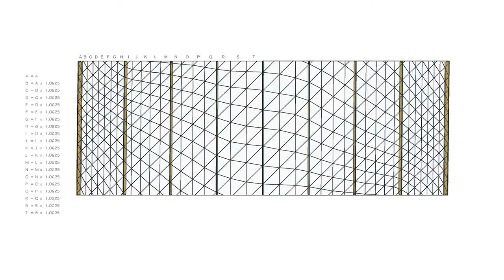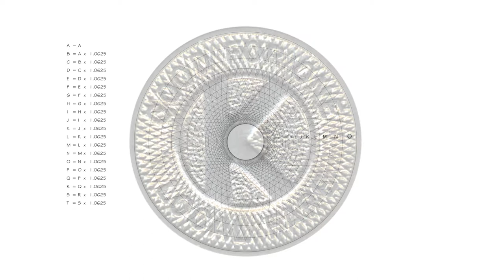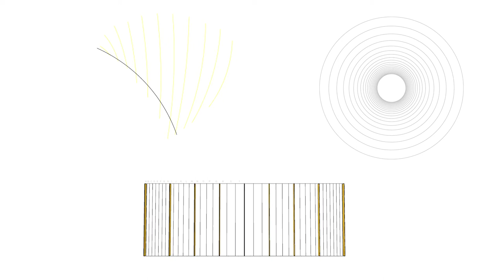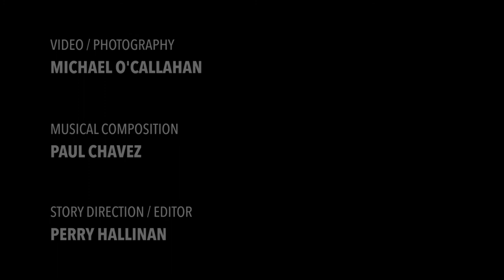Retu(r)ned Oak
Daniel Winterich, USA
Retu(r)ned Oak, 2020
Kiln-formed low-iron glass & painted aluminum

“Retu(r)ned Oak” is a site-responsive public art installation located at 1100 Broadway in Oakland, CA. By expressing the timeless language of mathematics found in nature, this project hopes to communicate nature’s beauty in a modern way.

Making a connection with nature in our contemporary fragmented lives may seem challenging, but it has never been more vital. In understanding nature’s beauty, we find appreciation and a sense of value. These motivate feelings of love for nature and a desire to protect it.

Before European settlers founded a city on the east side of the San Francisco Bay, the region was dotted with majestic Coastal Live Oak trees. The city of Oakland took its name from those trees. In 1911, a building that eventually headquartered Oakland’s streetcar system was built downtown. In 2017, Ellis Partners decided to restore the Key System Building and connect it to a new high-rise. In response to a public art ordinance, the architects and developers designated a band of glass above the sidewalk as the site for our work.

The site was a north-facing seventy-five-foot long glass wall plus a west-facing ninety-five-foot wall. How to make clear, north-facing, uncolored glass animate the building? The answer lay in the natural reflective quality of simple window glass.

The use of reflections was half the solution. The other half came from a conceptual approach to the artwork, which was found in the Coastal Live Oak tree and, more specifically, its acorn cap. An analysis and understanding of the acorn cap led to the solution for 1100 Broadway—a pattern born from the city’s namesake. By combining the acorn’s proportion system and the building’s structural grid, a parametrically derived 3d tessellated pattern was conceived.